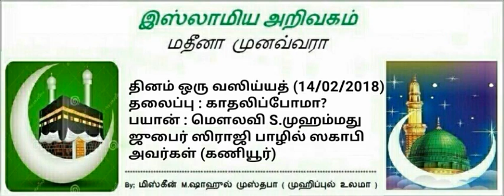108 - காதலிப்போமா?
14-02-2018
தலைப்பு:
 காதலிப்போமா?
~நிமிடங்கள் 13:19

பயான் : மெளலவி S.முஹம்மது ஜுபைர் ஸிராஜி பாழில் ஸகாபி (கணியூர்)
மஸ்ஜிதுல் அமீன்,